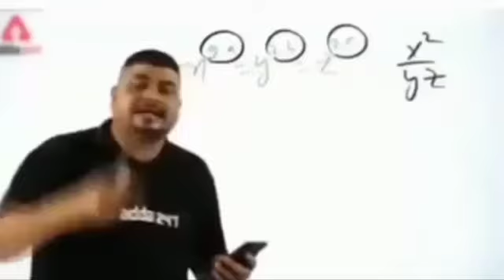Chili paner and meet recipe vlog 😋😋😋